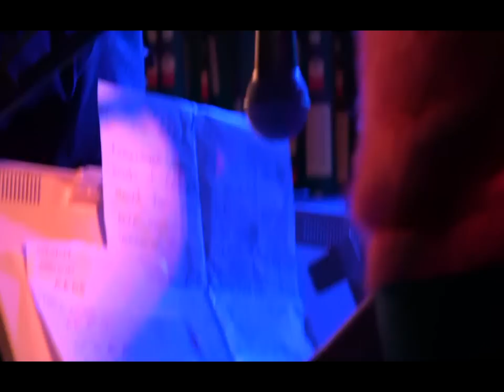Red Shoe Diaries-Track 3 + 4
...Red Shoe Diaries live at Nottingham Contemporary...10-02-12...